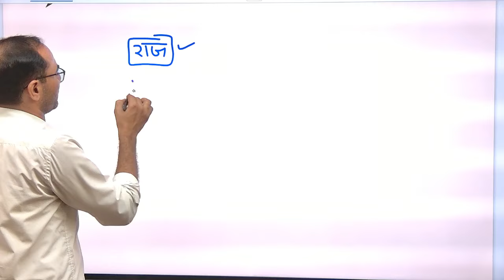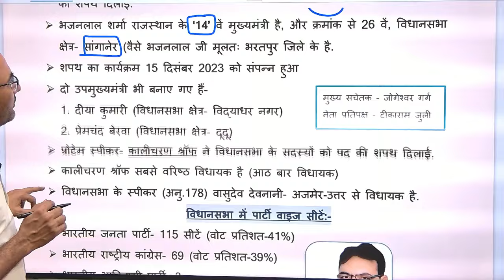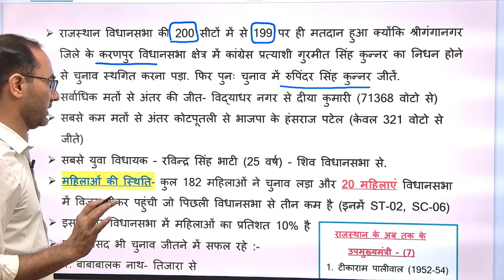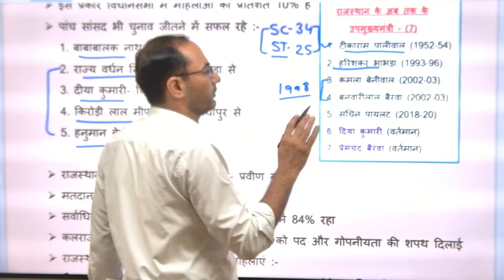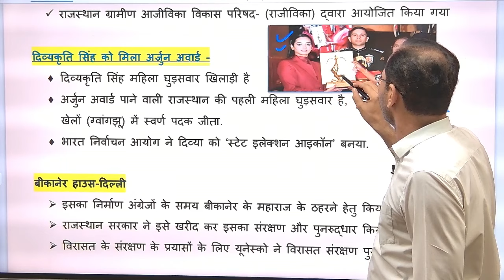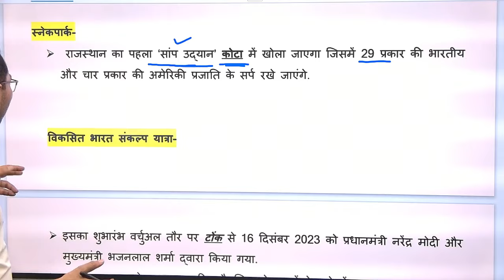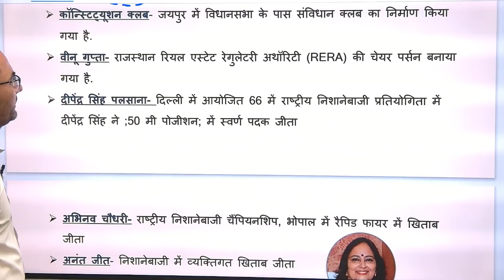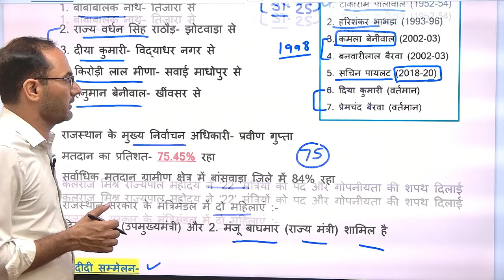Rajasthan Current Affairs - Jan-24